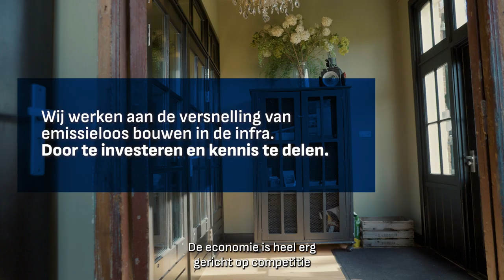ENI werkatelier op 13 april 2023 - teaser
Resultaten van het ENI werkatelier op 13 april 2023
"Antwoorden op de meest gestelde vragen rondom het aanbesteden van emissieloos werken in de infra." - voor opdrachtgevers die beginnen met emissieloos werken.

ENI (Emissieloos Netwerk Infra) werkt in een uniek ecosysteem van koplopers aan de ontwikkeling van de emissieloze bouwplaats. Leden zijn o.a. aannemers, leveranciers, energiebedrijven, verhuurders en machinebouwers.

De infra markt wordt gedomineerd door publieke opdrachtgevers: het Rijk, Provincies, Gemeenten, Waterschappen en enkele andere organisaties. De markt en opdrachtgevers kunnen niet zonder en moeten dat ook niet willen als het gaat over de energietransitie in de bouw.

De maatschappelijke urgentie om snel emissieloos te kunnen werken is groot. Een groeiende groep opdrachtgevers heeft eerste ervaringen opgedaan, net als de marktpartijen die daaraan zijn gaan werken. Maar er zijn nog veel opdrachtgevers die hun eerste emissieloze projecten nog moeten aanbesteden of uitvoeren.

Om met name opdrachtgevers op weg te helpen met de geleerde lessen van de koplopers heeft ENI het initiatief genomen om dit document op te stellen. In een unieke samenwerking tussen koplopers vanuit de markt en vanuit opdrachtgevers zijn de meest gestelde vragen beantwoord die ons bereiken.

Kijk op voor de publicatie.